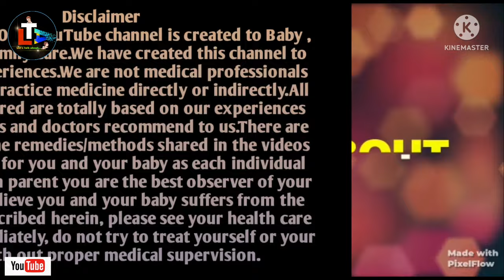When and How Often Baby Should Feed Milk || Breast Feeding Routine || Formula Milk Feeding Frequency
Today's topic:  When and How Often Baby Should Feed Milk || Breast Feeding Routine || Formula Milk Feeding Frequency

About this video - Many parents want to know about Breast Feeding or Formula Milk feeding related many information. So here in this video I have discussed Breastfeeding Routine and Formula Milk Feeding Frequency and also shared my experiences.

Queries Solved

1. breastfeeding frequency
2. breastfeeding frequency for 3 month old
3. breastfeeding frequency newborn
4. breastfeeding frequency for 2 month old
5. breastfeeding frequency for 1
 month old
6. breastfeeding frequency after 6 months
7. breastfeeding frequency by month
8. breastfeeding frequency by age chart
9. baby milk feeding schedule
10. formula feeding newborn
11. formula milk feeding schedule
12. formula milk feeding frequency for
newborn
13. formula milk feeding
14. breastfeeding tips
15. breastfeeding procedure
16. breastfeeding technique
17. breast milk
18. formula milk for 6 months
20. formula milk for 3 months baby
21. formula milk for newborn
22. breast feeding schedule
23. bacha ke breast milk khaoanor tips  ( Bengali )
24. formula feeding

HAPPY PARENTING